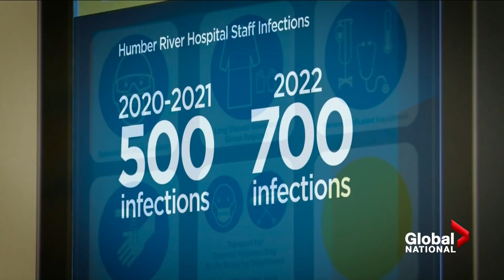COVID-19: 5th wave brings frustration, fatigue to Toronto's Humber River Hospital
The intensive care unit at Toronto's Humber River Hospital is dealing with two types of patients: those unvaccinated against COVID-19, and the immunocompromised - but staff are also feeling the strain. During the first two years of the pandemic, around 500 workers there caught COVID-19, though, with Omicron, they've seen 700 infections in January alone.

 There are more than 4,000 COVID-19 patients in Ontario hospitals right now, with more than 570 in intensive care. The province says ICU admissions are expected to peak in mid-February. Jeff Semple speaks with overwhelmed health-care workers and some of their patients, including those who are not infected with the coronavirus.